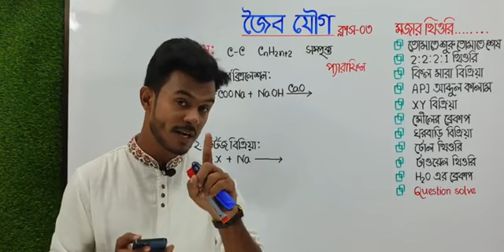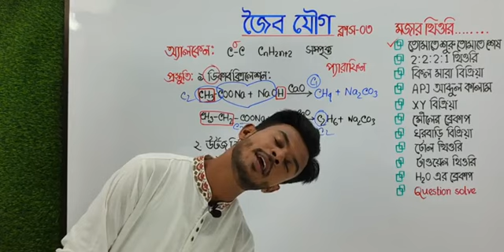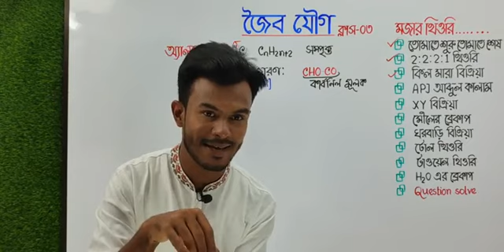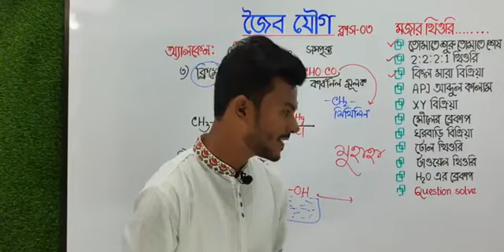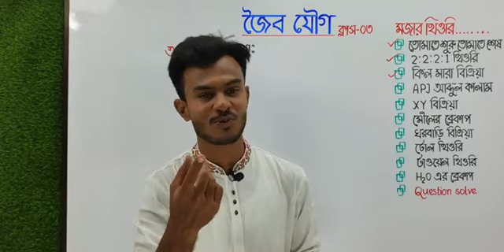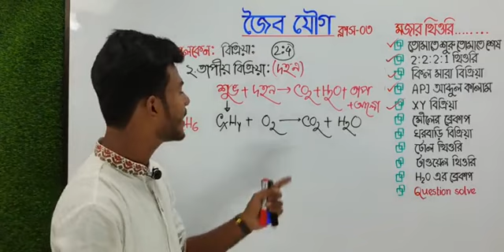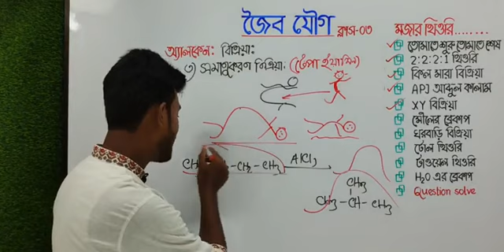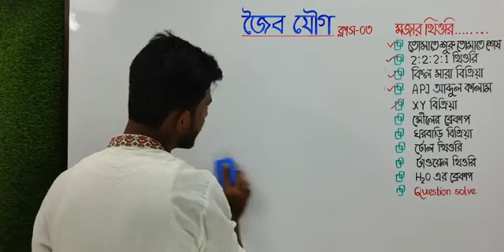HSC || MARATHON || Chemistry || জৈব যৌগ লেকচার ০৩